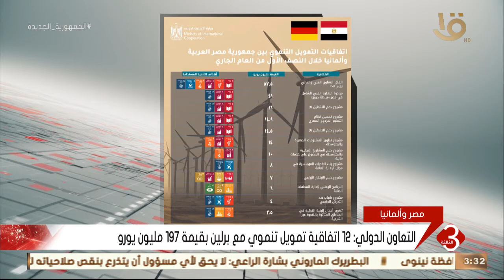نشرة الثالثة | التعاون الدولي : 12 اتفاقية تمويل تنموي مع برلين بقيمة 197 مليون يورو